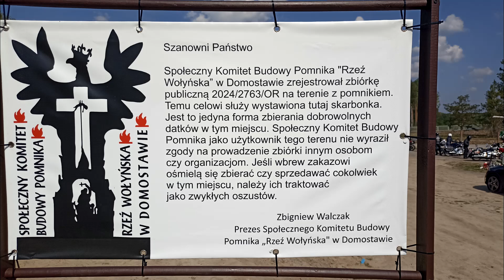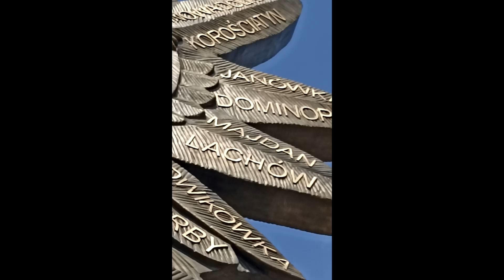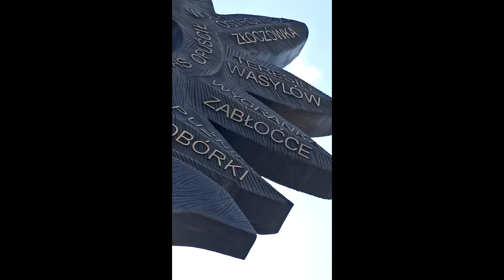Wołyń - Pomnik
Pomnik Rzezi Wołyńskiej w Domostawie 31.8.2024r.